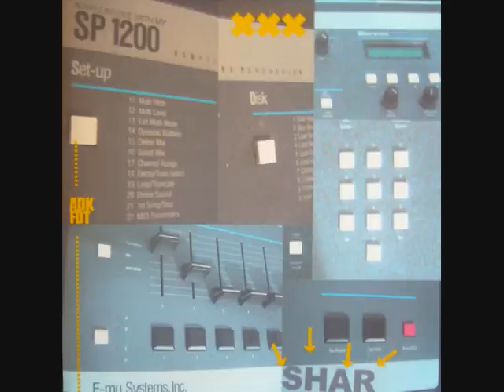SHAR THE ANALOG BASTARD - BEAT 5 - "MEDITATION"